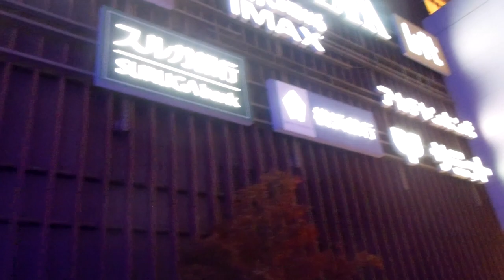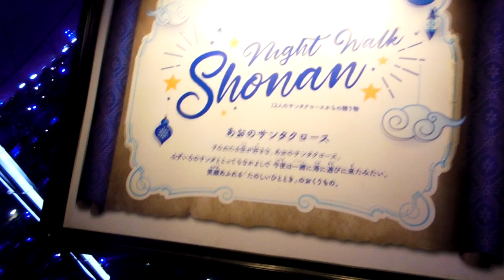テラスモール湘南20231221クリスマスイルミネーション ショウタイムDSCN4884